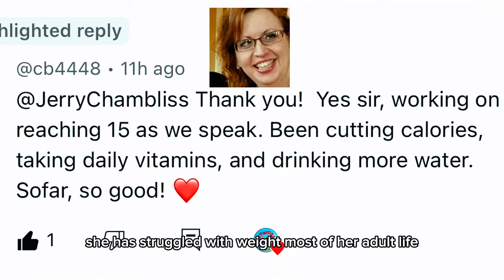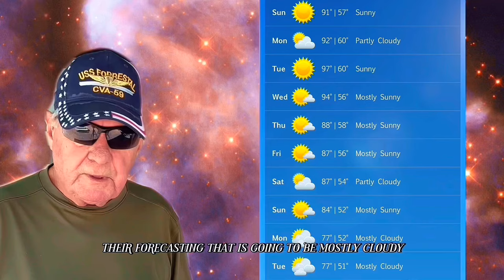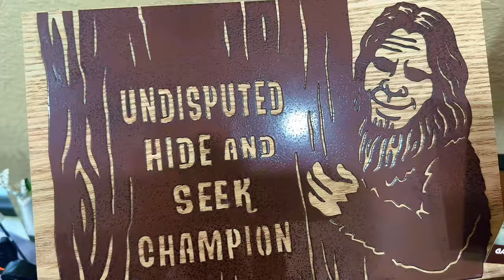[CASA de FRUTA] #1 ​⁠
RV camping at Casa de Fruta RV Park in Hollister, California. This one takes a Blue Ribbon! This is a great RV park to bring the whole family for a California vacation. Super friendly staff, great weather and lots to see!rvlifeadventures rvmiles camping ontheopenroad rvlife rvadventureexplorer explorewithme San Francisco
1.
2.
3.
4.
5.
6.
7.
8.
9.
10.
11.
12.
13.
14.
15.